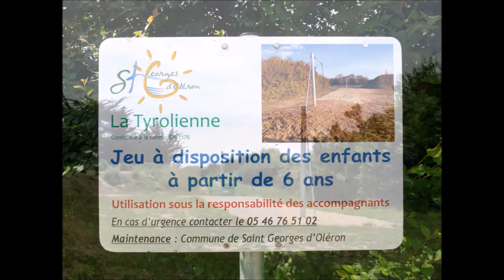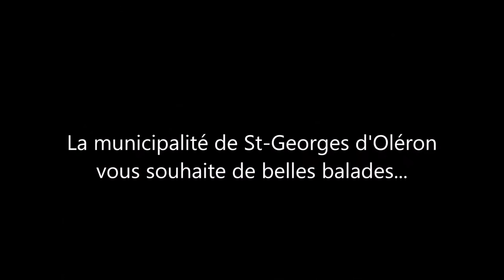Parc de loisirs des prés Valet à St-Georges d'Oléron